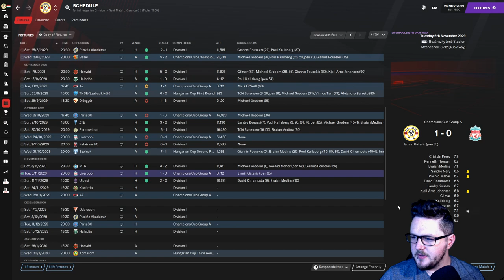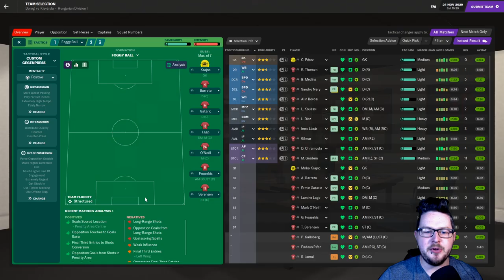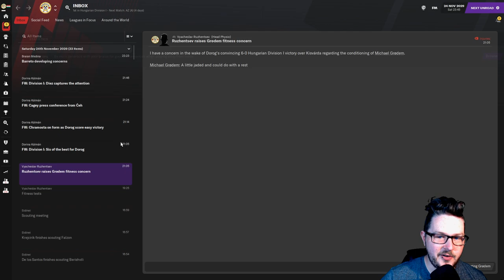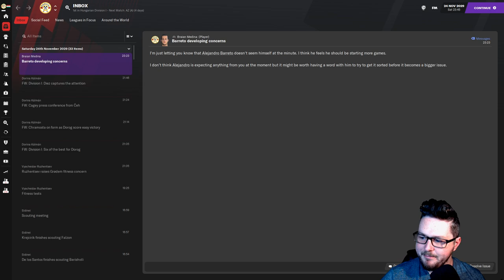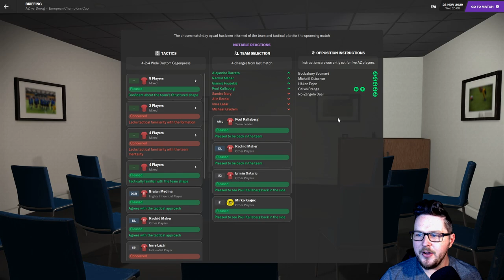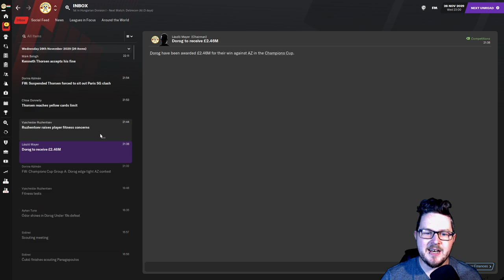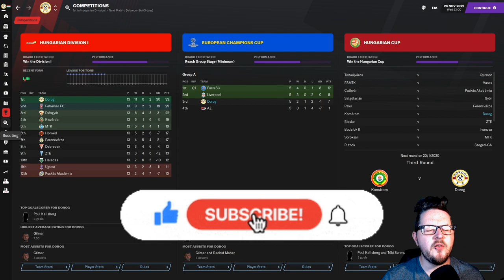Hungary for Success | Dorogi | S10 Ep. 5 - STRIVE TO SURVIVE | @FootballManager | FM21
This series in Football Manager (FM21) we take over Dorogi Futball Club in the lower league of Hungary, and work our way to the pinnacle of European Football and win the Champions League, kind of like a Road to Glory.

Hence why we are Hungary for Success.

This time we play AZ with a very tiny chance of getting 2nd in the Champions League Group.

Sit back relax and enjoy the madness that is about to ensue.

Moore Kismet (ft. Pauline Herr) - You Should Run